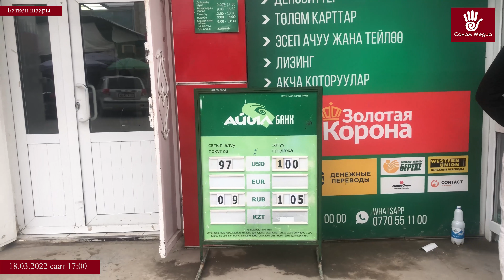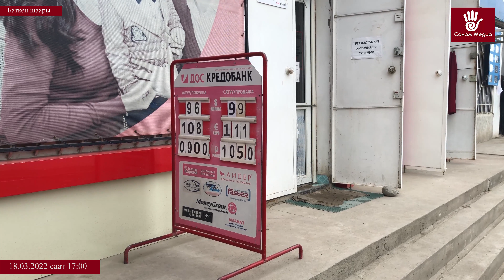Баткен шаары валюта курсу